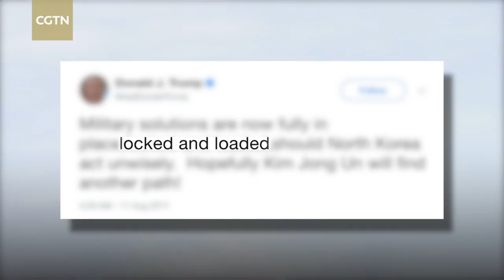How two world's most dangerous men could start “World War III”?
As DPRK leader Kim Jong Un delayed a decision on firing missiles towards Guam, the United States continues its diplomatic efforts through both official and back channels. Meanwhile, China and the Republic of Korea (ROK) have urged both sides to exercise restraint. It clearly appears that all sides involved are trying to avoid a military conflict at the moment.

However, the worst scenario of this ongoing nuclear brinkmanship cannot be ruled out. If another Korean War breaks out on its doorstep, what would China do? Would Beijing be neutral or defend Pyongyang as it did in 1950?